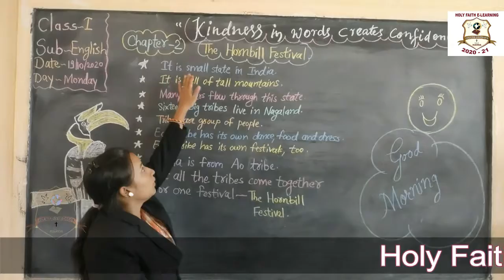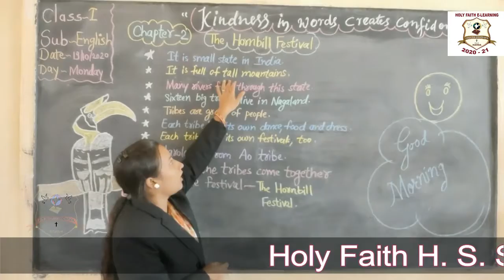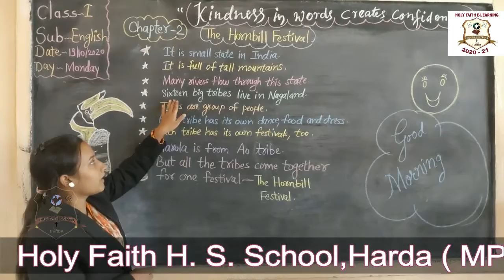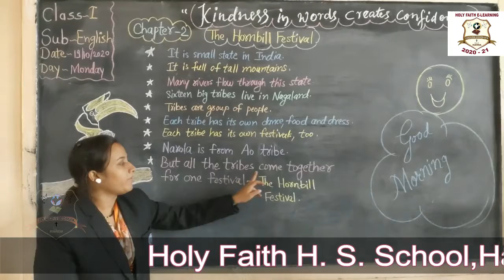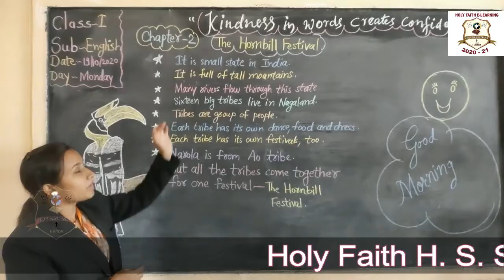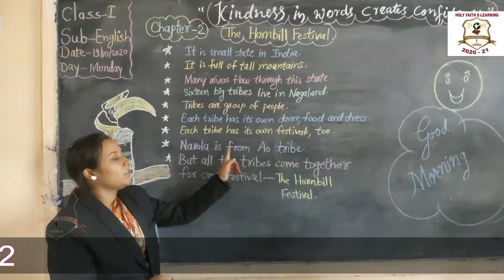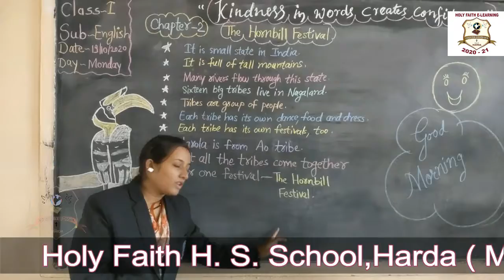CLASS I ENGLISH